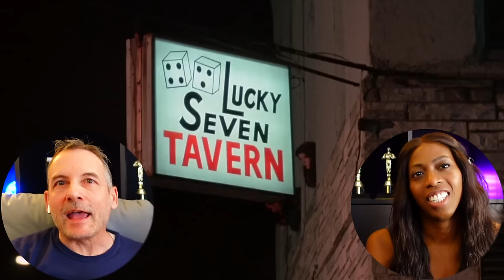ROCKY (1976) | BOSS MOVIE REACTIONS | We were blown away!!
Enjoy our movie reaction to ROCKY (1976).

This movie was produced by Chartoff-Winkler Productions and distributed by United Artists.

CHAPTERS
00:00 - Video Intro
00:09 - Reaction Intro
06:10 - Movie Reaction
54:43 - Review